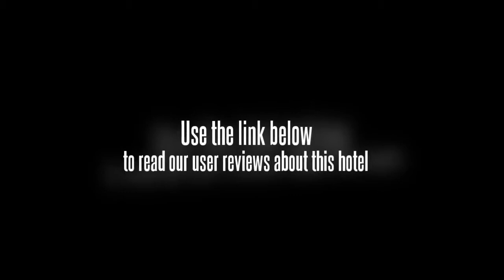Howard Johnson Dade Hotel Shenyang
Visitors will find this hotel in Shenyangâ€™s central commercial and financial center, and gives guests easy access to the International Convention and Exhibition Center. Some specific points of interest located near the Howard Johnson Dade Hotel Shenyang include the government plaza, Shenyang Imperial Palace, and the Olympic Center. The north Shenyang railway station can be found near the Howard Johnson Dade Hotel Shenyang.

The property is comprised of 217 rooms and suites, each of which offers modern amenities to travelers. Some of the amenities in each of the Howard Johnson Dade Hotel Shenyangâ€™s rooms include free broadband Internet access, central air conditioning, hairdryers, coffee/tea makers, in-room safes, and mini-refrigerators. A balcony/terrace is available with many rooms.

A complimentary breakfast and dim sum are available for the executive floor each morning. Other dining options available in the Howard Johnson Dade Hotel Shenyang include a Western restaurant, Chinese restaurant, coffeehouse, and lobby bar. Business guests can make use of the hotelâ€™s four multifunctional halls for meetings and seminars, while health conscious guests can make use of the fitness center.